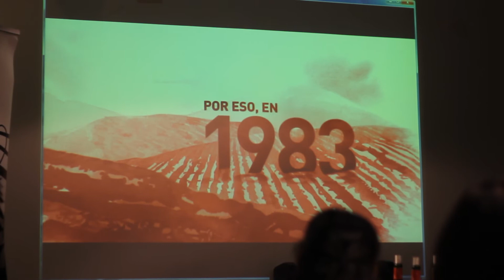29 de noviembre de 2011. Un evento para compartir historias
A todos nos gusta compartir buenas historias. Y nosotros teníamos muchas que contar, para que ellos, los bloggers, pudieran contarlas a quienes quisieran. Por eso les dimos cita en Vadebaco, un local de estilo contemporáneo en el centro de Madrid, donde Ana Martínez Bujanda presentó en exclusiva la nueva campaña "Una bodega con historia, con muchas historias". Ana dirigió una cata de los vinos Conde de Valdemar, que fueron regados con tapas realizadas por Vadebaco y el equipo de Víctor Díaz. Muchas gracias a todos los asistentes y a Vadebaco, por hacer posible esta noche tan especial.